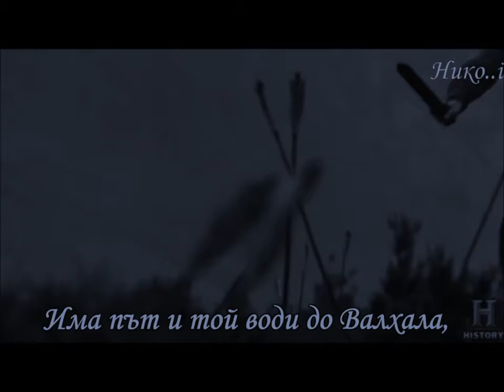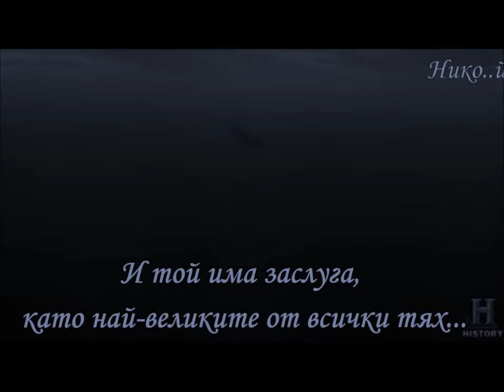BS 88 - INSTRUMENTS FOR VALHALLA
2017 Nowa Versja Instrumentalana...